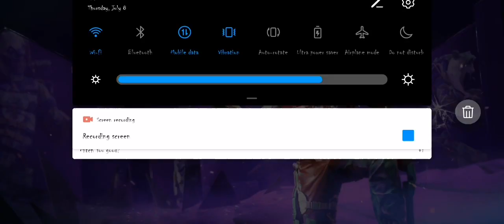I DESTROYED THE REVIVE FLIGHT / SEASON BATTLE PASS CHARACTERS